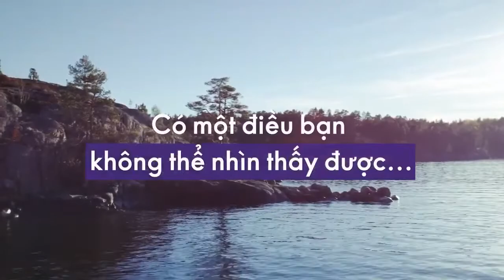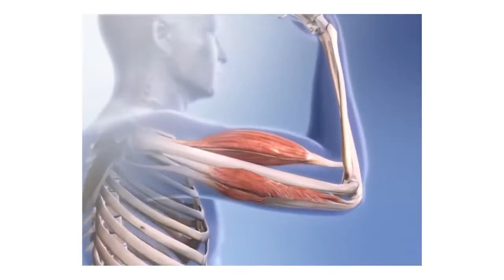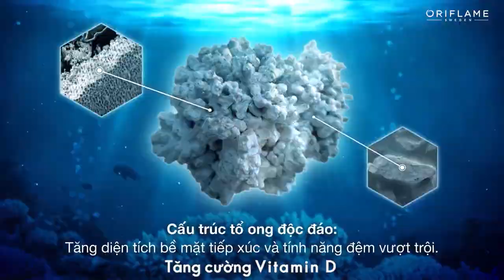WELLNESS ORIFLAME | Huấn Luyện Wellness Canxi Bản Ngắn 5 Phút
Wellness Oriflame Việt Nam .

Cảm ơn các anh chị đã xem video của Như, các anh chị làm theo 2 bước sau để ủng hộ kênh của Như nhé.

Bước 1:

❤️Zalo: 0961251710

Bấm theo dõi & chọn xem trước để các anh chị cập nhật thông tin hướng dẫn của Như mỗi ngày.

Bước 2:

- Like video này
- Chia sẻ về tường FB để thật nhiều người cũng có kiến thức bổ ích cùng mình.